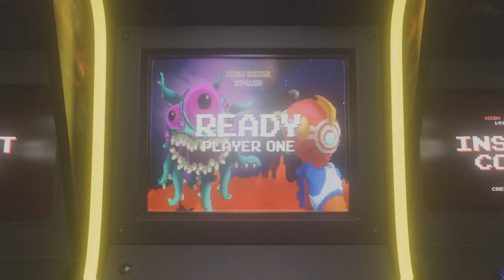Outer Wilds - Hot Shot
Pardon the language lol